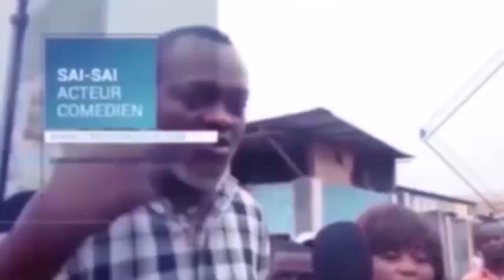BANA YA KIN TRÈS FÂCHÉ BABUKI STADE TATA RAPHAËL